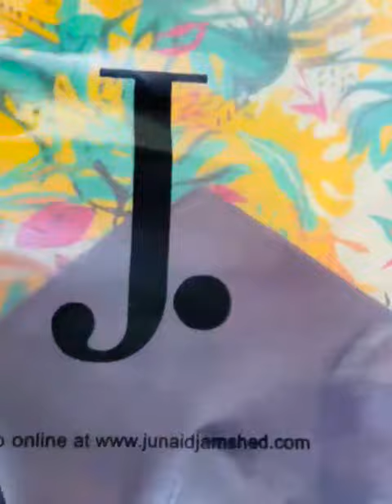J. 3PCS 💯% ORIGNAL STOCK LOT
THIS YEAR BIGGEST LOT OFFER *ENJOY YOUR FAVOURITE BRAND J. HUGE DISCOUNT*

*Dyed Trouser*
*Digital Printed Lawn Duppata*

*WholeSale Price???*

*LIMITED QAUNTITY STOCK AVAILABLE‼️*

*_Delievery On Tomorrow Insha'Allah ‼️🚚_*